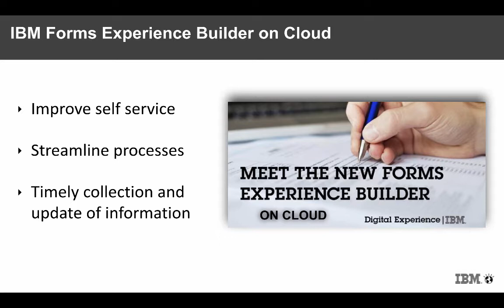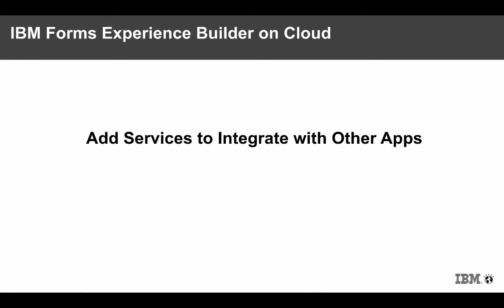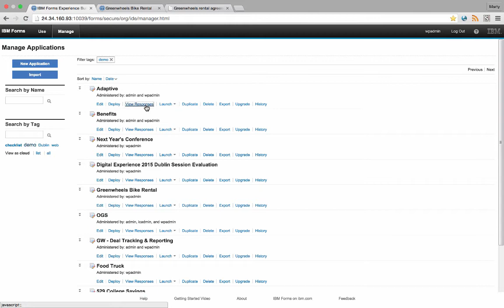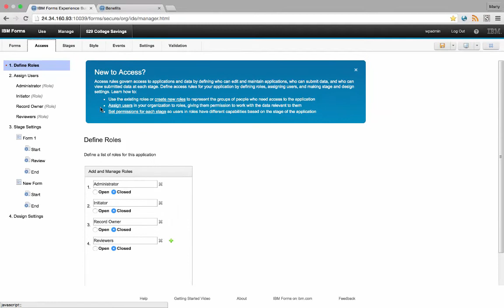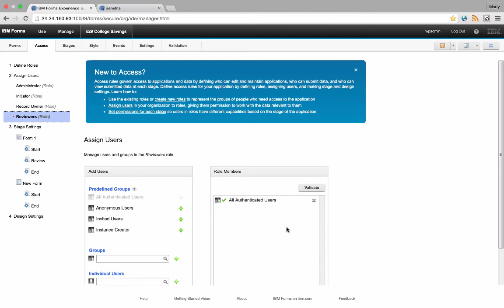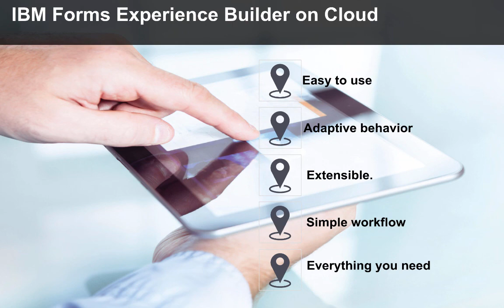IBM Forms Experience Builder on Cloud